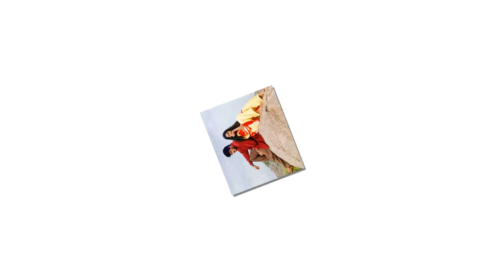மரணத்தின் பிடியிலிருந்து அஜீத்தை மீட்டெடுத்த ஷாலினி! கசந்து போன வாழ்வில் உயிர்த்தெழுந்த காதல்?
Shalini retrieved Ajith from the grip of death!